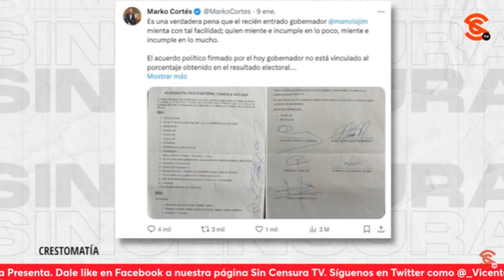REFORMAS CONSTITUCIONALES SON UN ALICIENTE PARA ALCANZAR EL PLAN C: JORGE GÓMEZ NAREDO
Este anuncio de las propias reformas está enfocado en el plan C y en que Morena logren la mayoría en el congreso sobre todo ante esta oposición tan desestructurada y desprestigiada que ha beneficiado la posibilidad de lograr esta transformación.
Jorge Gómez Naredo: Analista político